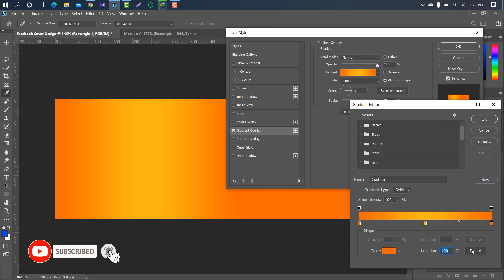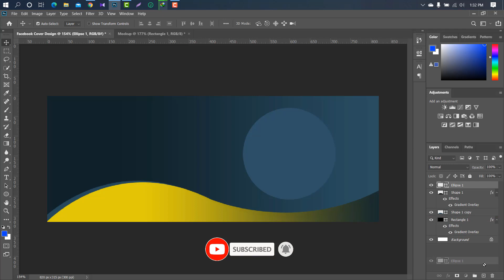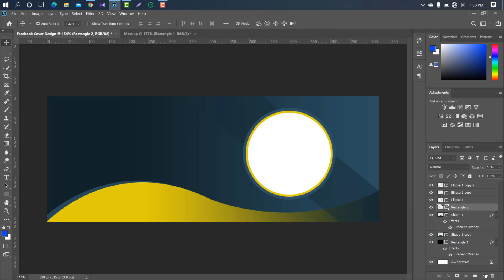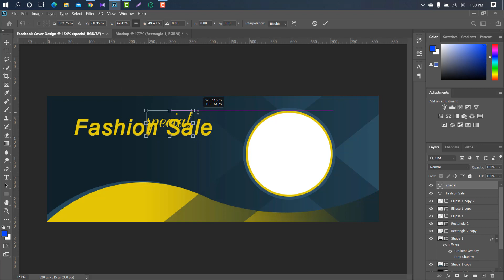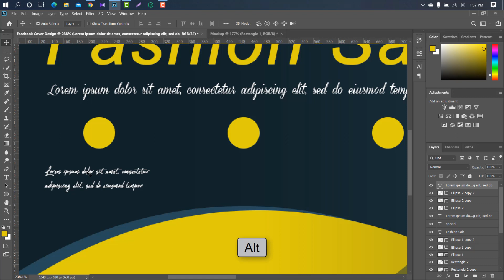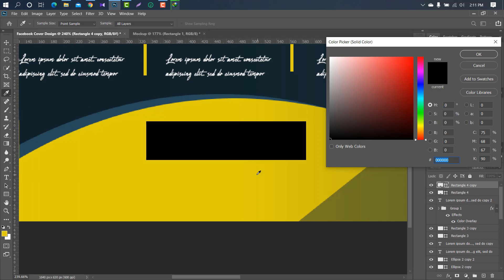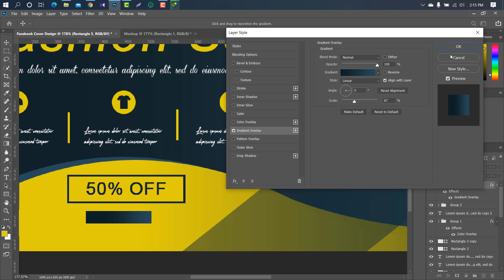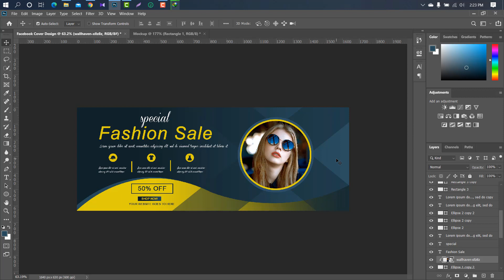Facebook Cover Design Adobe Photoshop Tutorial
Hello Everyone,
In this tutorial, I will show you how can you design a Facebook Cover  in Photoshop.